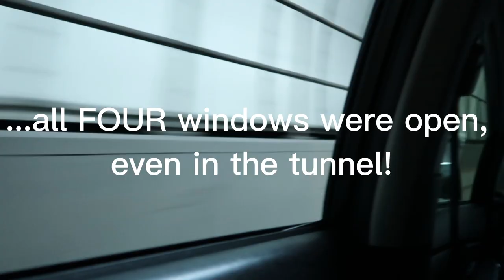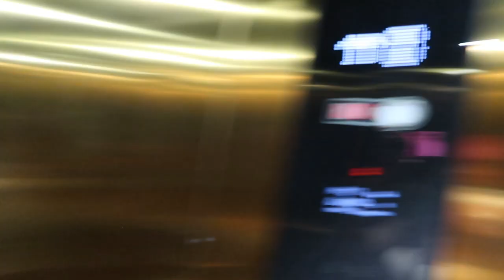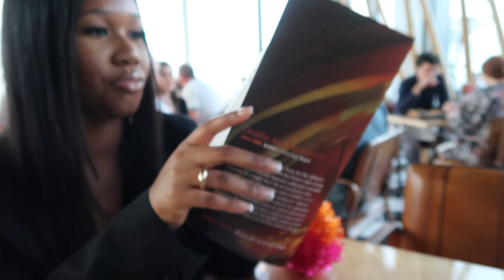VLOG! BUSS DOWN FRONTAL, YOUTUBE AWARDS SHOW, FANCY DINNERS and FAMILY TIME!!!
depot: carringtonscloset